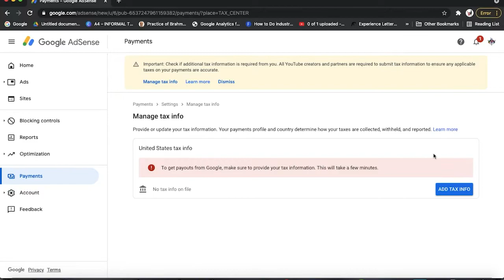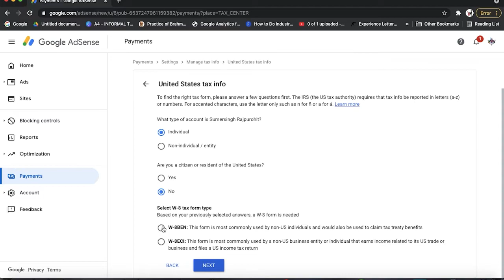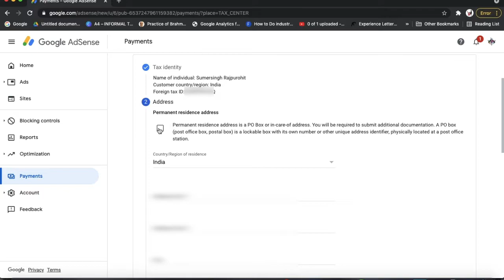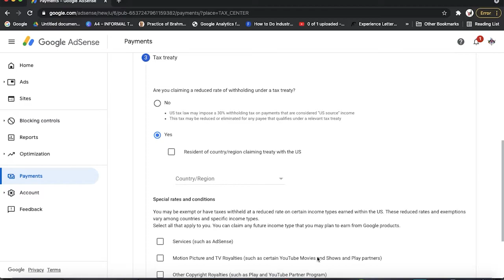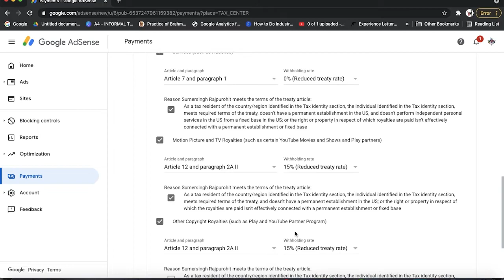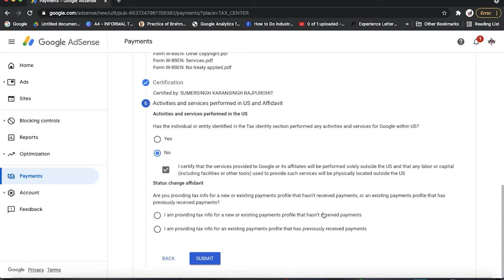How To Submit Tax Information Form in Google Adsense For Youtube [Hindi]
Is Video me maine bataya hai ke tax information form google adsense pe kaise fill karte hai

If you find my Podcast Video Helpful you can support me / Buy me a Coffe or chai